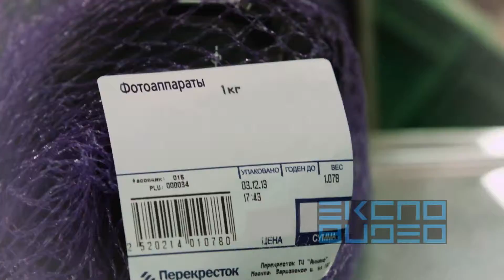E5 Перекресток - интересные продукты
Рекламный ролик интернет-магазина е5
Режиссер Олег Булатов